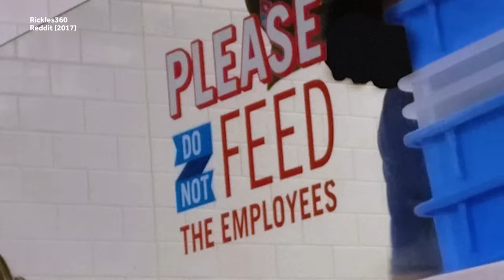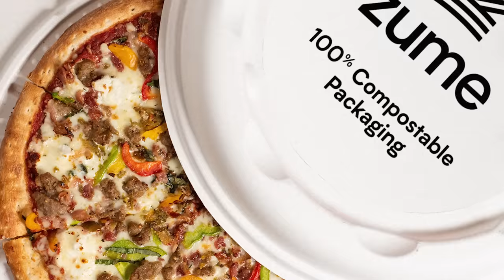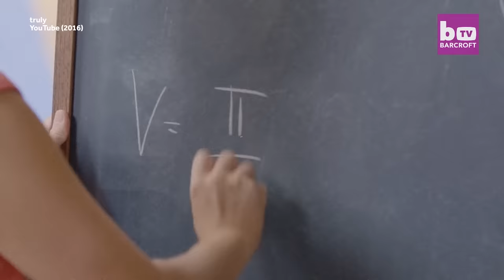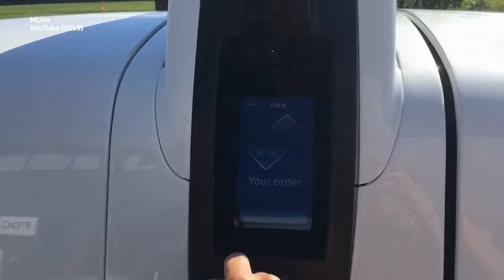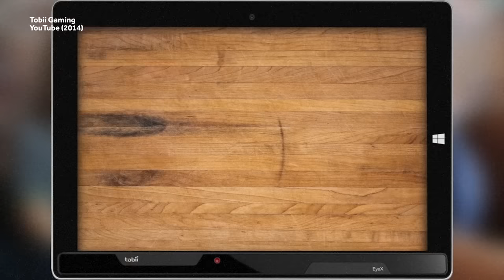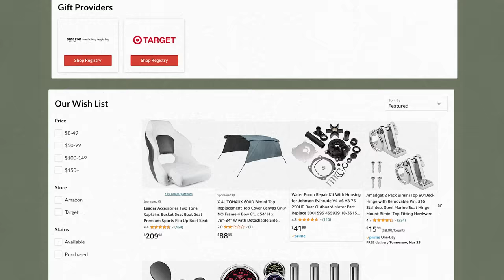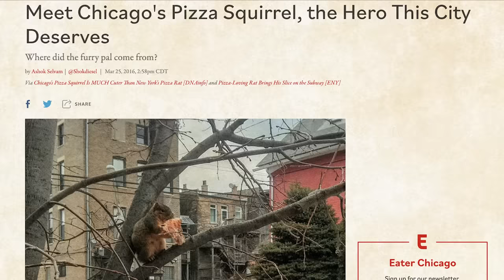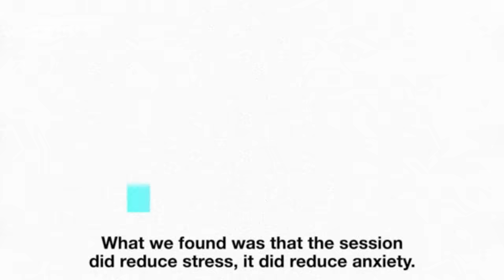Amazing Facts And Innovations About Pizza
Weird History Food is delivering some Pizza Innovations to your eyes.  Immigrants to the United States brought their staple food with them, and pizza became a sensation in their new country, with the first pizzeria in the US opening for business in Manhattan in 1905. Pizza is now a favorite across the planet, though how it’s made varies greatly from place to place. As these ten tantalizing facts show, the dish is subject to innovation, research, study, and artistic interpretation.